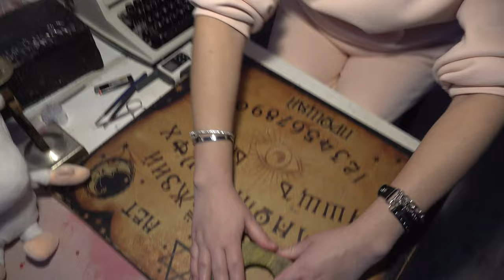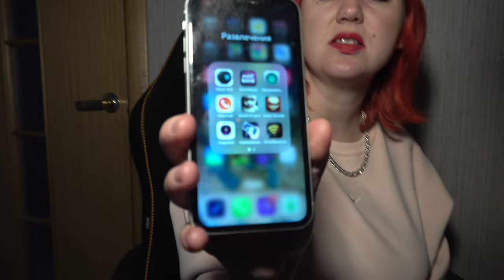(СТРАШНО) ВЫ НЕ ПОВЕРИТЕ Я РАЗРЕЗАЛА ЖИВУЮ ИГРУШКУ БУБА.ЕХЕ !! КУКЛА ВУДУ 3AM БУБА *ОН НАПАЛ*